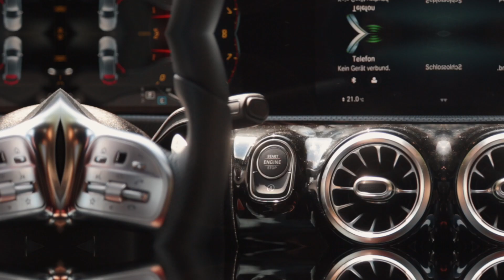Baaila Café unterwegs mit der A-Klasse von Kunzmann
[Mercedes-Benz A-Klasse A 200 | Kraftstoffverbrauch kombiniert: 5,8 l/100 km; CO2-Emissionen kombiniert: 133g/km]

Die neue A-Klasse von Mercedes-Benz hat im Sturm die Herzen unserer Freunde vom Aschaffenburger Baaila Café erobert. "Hey Mercedes" und schon ging es los mit der rasanten Probefahrt inklusive 100 % Spaßfaktor!